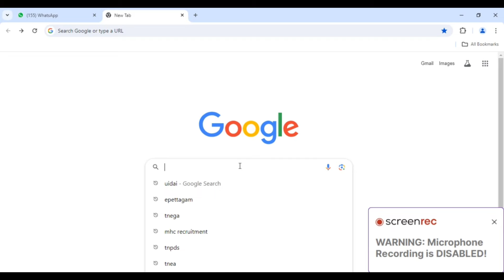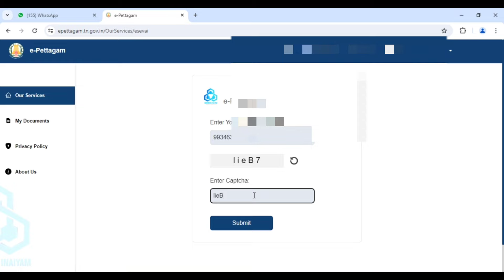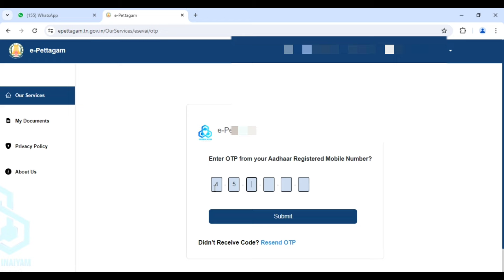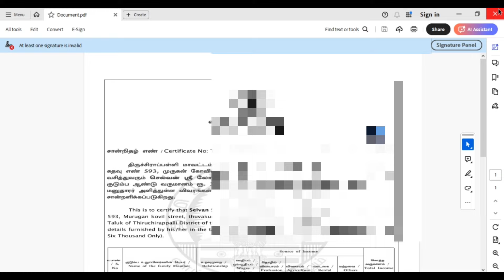Certificate தொலைந்துவிட்டதா? கவலை வேண்டாம். How to find missing certificate#sky computers technology